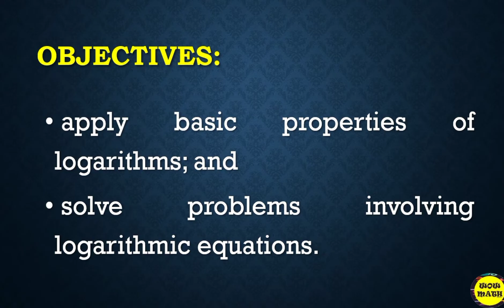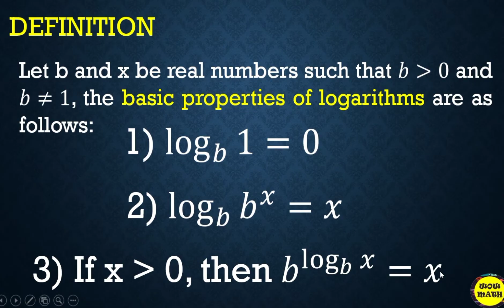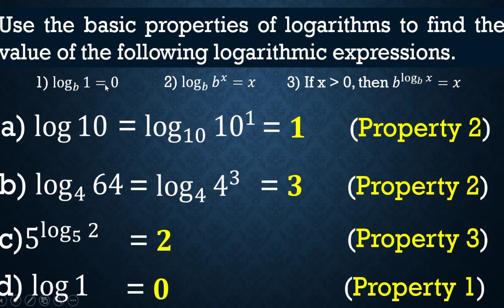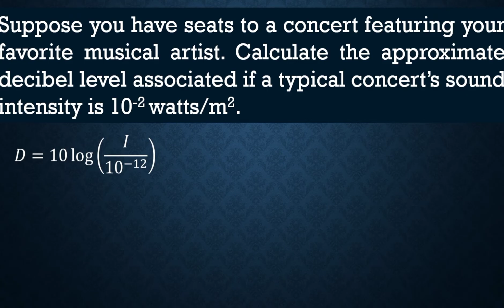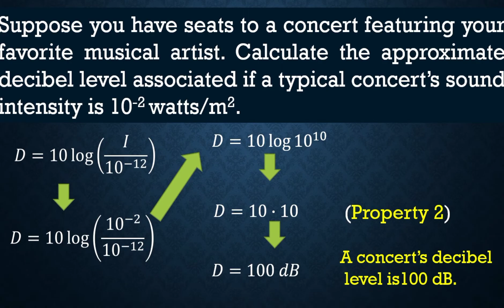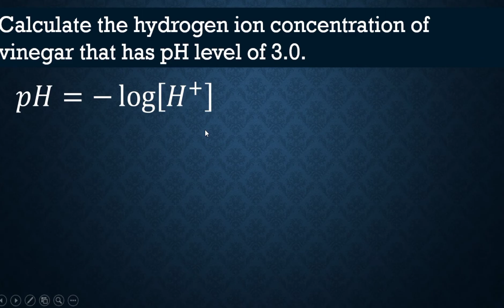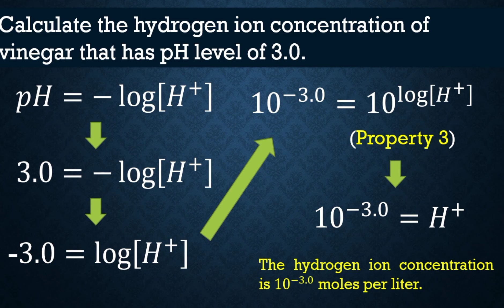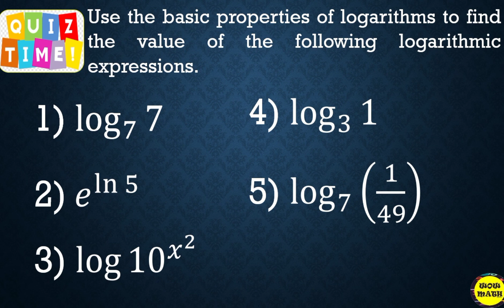BASIC PROPERTIES OF LOGARITHMS || GRADE 11 GENERAL MATHEMATICS Q1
‼️FIRST QUARTER‼️

🟣 GRADE 11: BASIC PROPERTIES OF LOGARITHMS